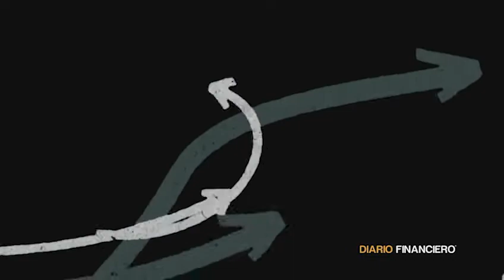Conectados DF | Sostenibilidad y puestos laborales femeninos: Los puntos fuertes de Kimberly-Clark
En una nueva edición de Conectados DF, la periodista María Gabriela Arteaga conversó con Ana Beatriz Franco, Country Manager de Kimberly-Clark Chile, sobre los efectos de la pandemia y los objetivos de la compañía en materia de sostenibilidad, exportación y el rol de la mujer en el área laboral.